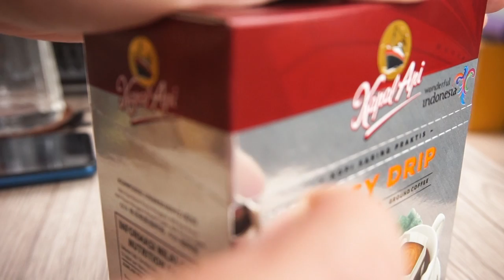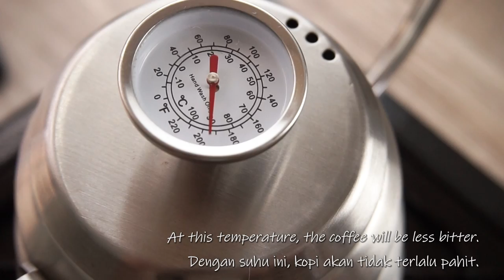Making Quick and Easy Homemade Tuna Sandwich and Coffee Recipe for Breakfast | Story Loveat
Making quick and easy homemade tuna sandwich and coffee recipe for breakfast.
This is an easy, quick, delicious recipe to make a tuna sandwich and coffee for breakfast.
Can be enjoyed at home, as breakfast at work or school, and even business ideas.
Turn on the subtitle for the full recipe.